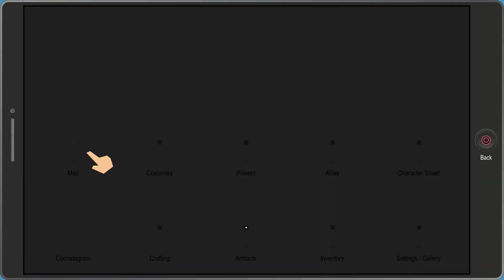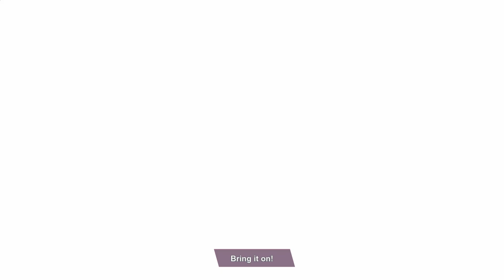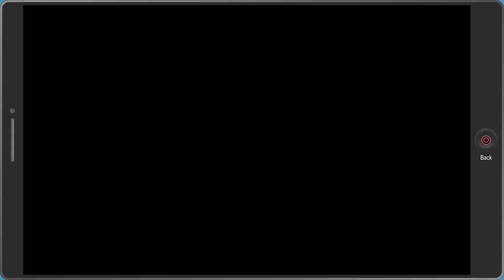SOUTH PARK THE FRACTURED BUT WHOLE Gameplay Walkthrough Part 5 - CLASSI.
South Park The Fractured But Whole Walkthrough Part 1 - South Park The Fractured But Whole  Gameplay Walkthrough Part 1 Let's Play Playthrough First Hour to Ending series